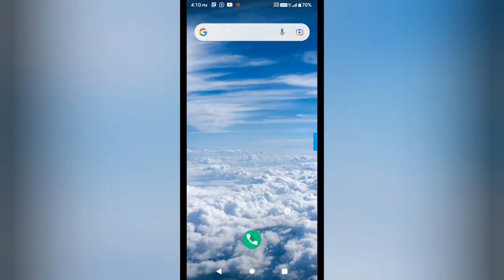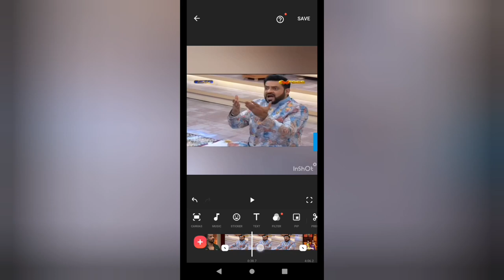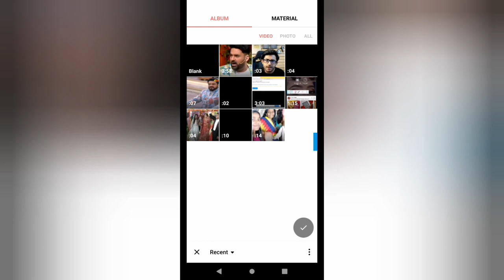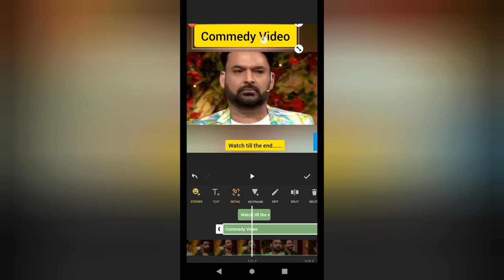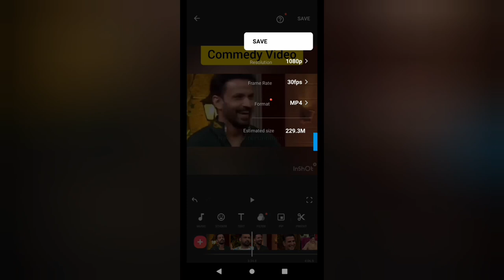How to earn money online from Facebook just by doing copy & paste work regularly!!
Earn lot from Facebook just by copy & past work and uploading others video on Facebook!

Do check below!

1)  ABOUT US

Basics with Meeta  :- My Channel is about:
Basic Tips and tricks, Bulk Email, Digital Marketing, Online Earnings, Basic Information for All)

2)  ABOUT VIDEO

Here in this video we will see that how can we earn from Facebook by upload others video on  and here I have covered all the process to do the same so watch it till the end!

4)  THIS VIDEO COVERS FOLLOWING TOPICS -

Copy paste work on Facebook

5)  KEYWORDS

Copy paste Facebook page
Tech tips

TIME STAMPS ⏳

7)  NOTICE :-

1. This video is also for teaching purposes.
2. I only used bits and pieces of videos to get the point across where necessary.
3. Some images are also used just for giving the clearance about the topic to the viewers.
4.We do NOT own the video materials which i used in my video all resource like picture or video from google or any other helpful site which help us to explain our video nicely or deeply so i credit to my all work to google or any other sites.
5. If you buy anything from these links, then may get some commission. But bear in mind, you WON'T be charged even an extra penny. I would be glad if you use these links!

10) 📌 Contact With Me :( Follow Me )